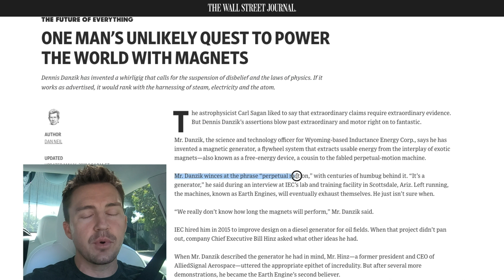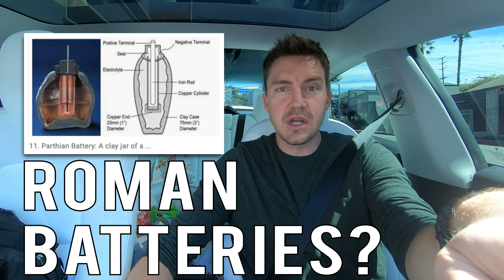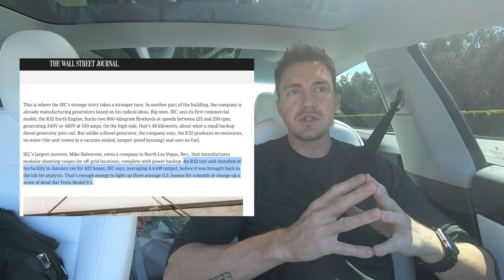Energy Breakthrough?! - Dennis Danzik & Earth Engine - Hot Tech Hot Take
The Wall Street Journal reported on a new engine technology that could be the green energy solution the world needs.  Invented by Dennis Danzik of Inductance Energy Corporation, the magnetic turbine is NOT a perpetual motion machine although its inventor can't tell you when it will actually stop. If this technology turns out to work as advertised it could have as big of an effect on the world as the discovery of fire, or electricity.

Of course the world will still need battery technology to progress in order to store the energy this machine produces, so good thing Elon Musk is building Gigafactory 3.

hottechhottake hot tech hot take